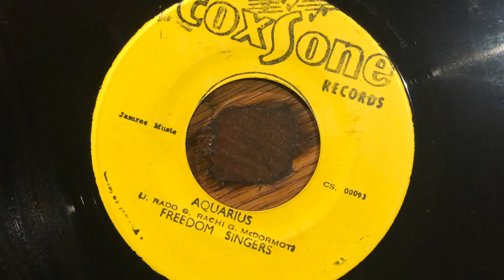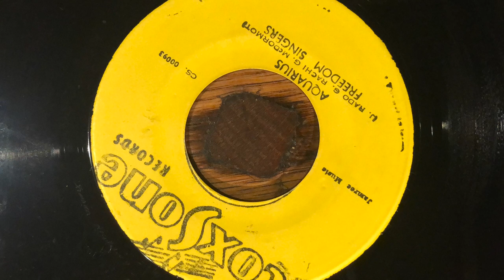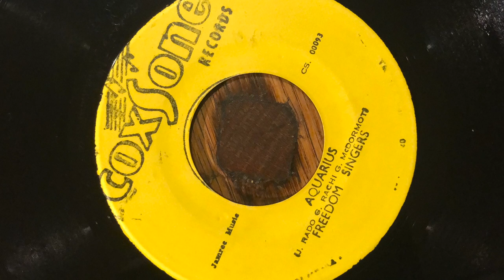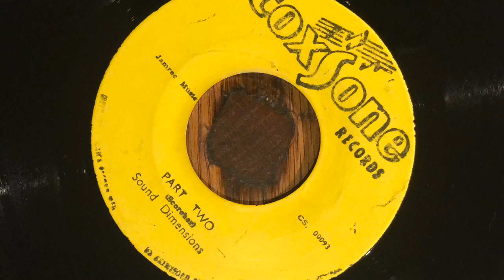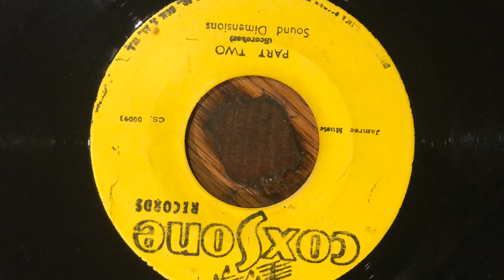Freedom Singers - Aquarius / part two - Original Studio One